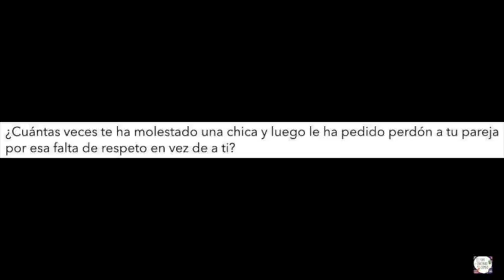II FORO CÁNTABRO POR EL CAMBIO, Contrato Hospital Valdecilla. Mercedes Boix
(portavoz de la Asamblea por la Sanidad Pública y miembro de la plataforma Cantabria por lo Público)
Desde el Área de Relaciones con la Sociedad Civil y Movimientos Sociales nos dirigimos a vosotras y a vosotros para informaros de que los próximos días 26 y 27 de noviembre tendrá lugar el II Foro cántabro por el cambio que se desarrollará, como en la anterior edición, en el salón de actos del Colegio Cisneros en Santander, que comparte con el colegio Mendoza.